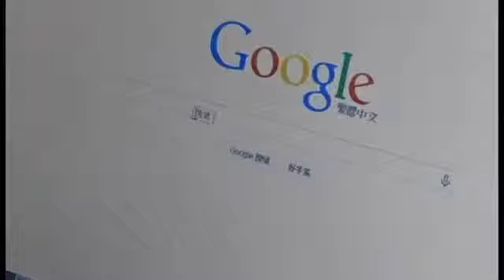時間就是金錢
兩人都是在尋找工作 一人自己在外奔跑找工作 花了很多時間還沒找到工作 另外一人在家中用1111人力銀行 快速的找到了工作